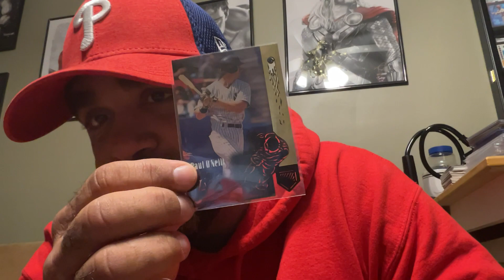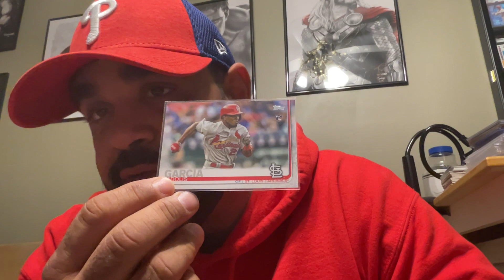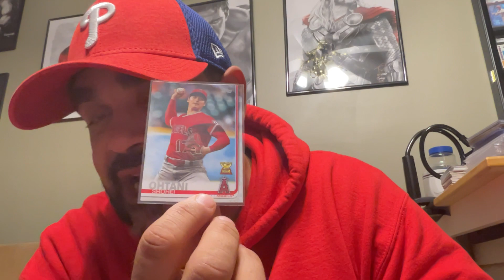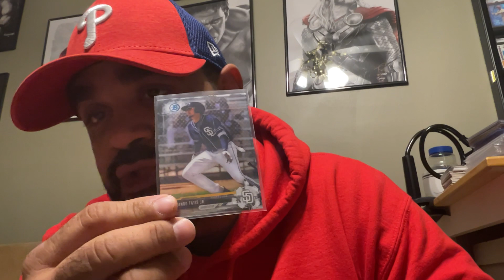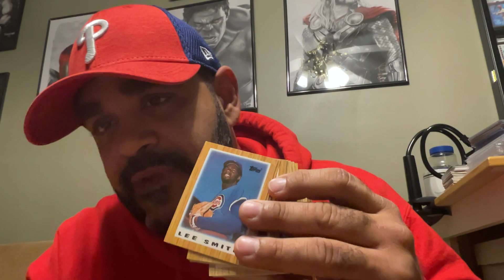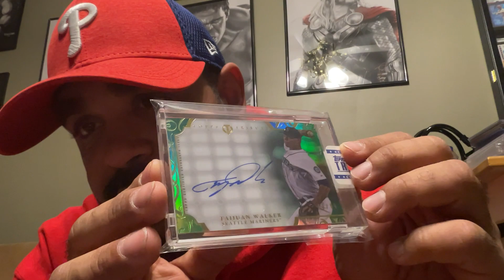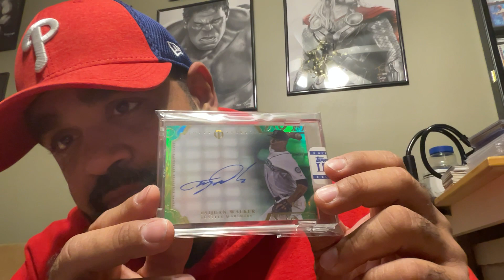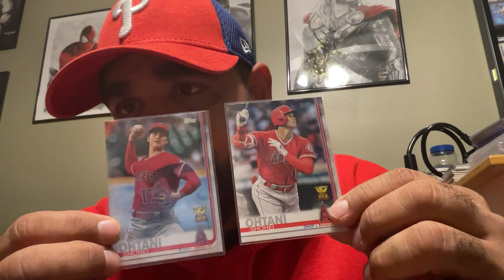Inspired to show some autos, cards I found and thoughts on continuing my PSA Set registry building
Inspired by @Misfitcollectors  showing autos I decided to share two autos and also inspired by @ACollectorsDream and @MrJmangini showing off some of their personal collection cards I decided to share some cards that I found that I forgot I had.
Also sharing my thoughts on whether to continue to collect with PSA set registry or not.